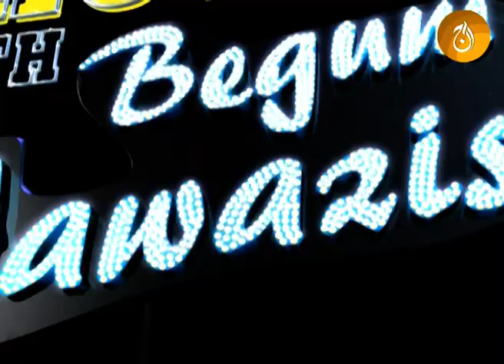Begum Nawazish Show | Marina Khan & Jehangir Bader | EP 20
Date On-Aired: 27 January, 2006